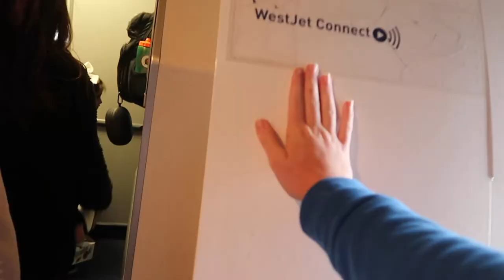2019 Q & A | Amber Lily